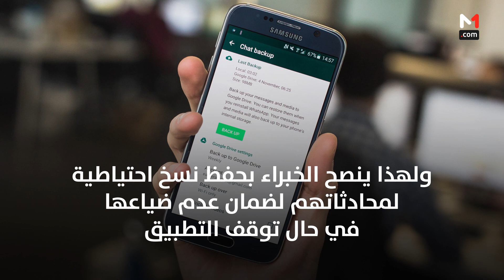تطبيق "واتساب" سيتوقف عن العمل ببعض الهواتف الذكية في شهر فبراير